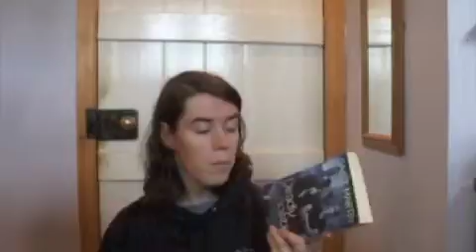June Wrap Up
Books I read in June! Urban Fantasy, Sci Fi, Crime and Self-Improvement... a very mixed genre month!